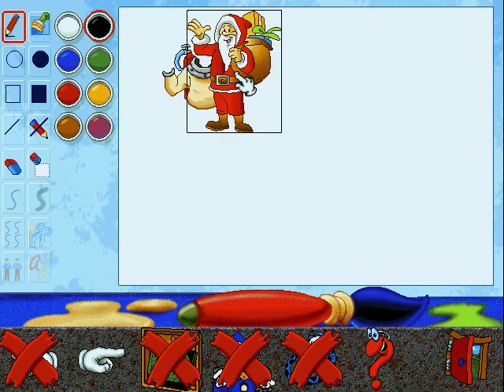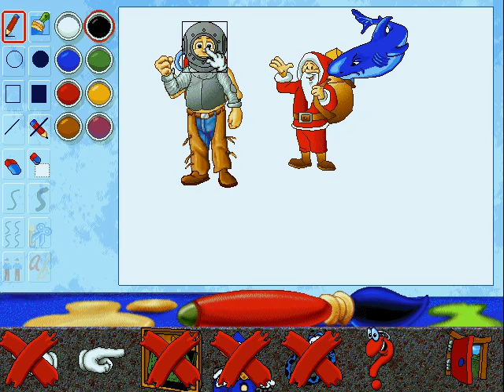Let's Play: Adiboo: Magical Playland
In this video I play around in some old kids thing I used to play when I was young and Windows 98 was the bomb. I've also added subtitles for the stuff I'm saying. Also to those who recognise the error message, I'm using virtual PC to run Windows 98... which I can do since I still own a copy of it.